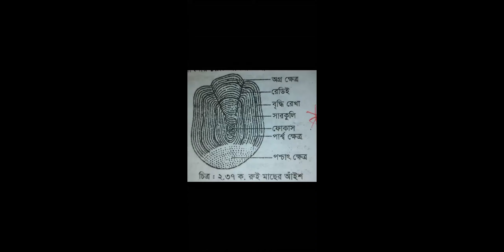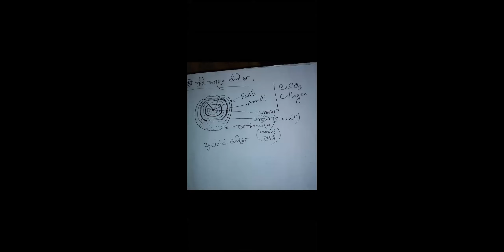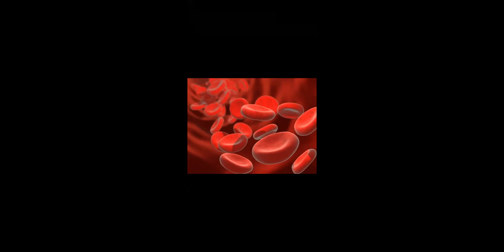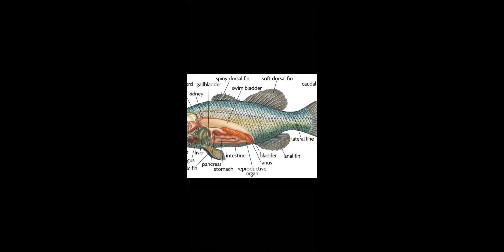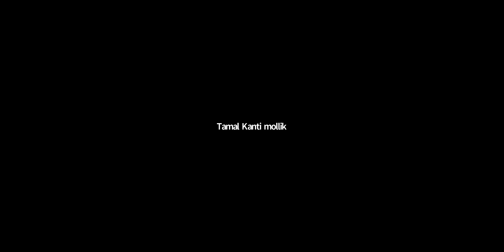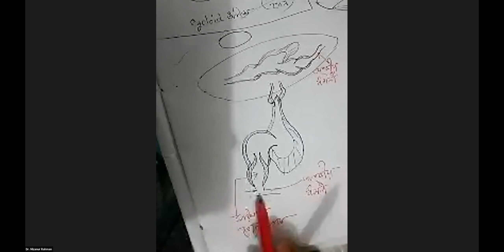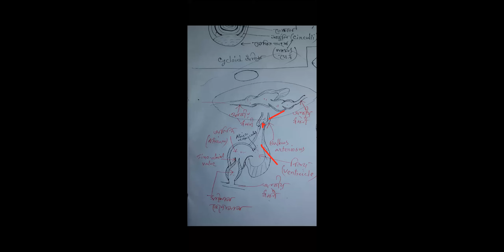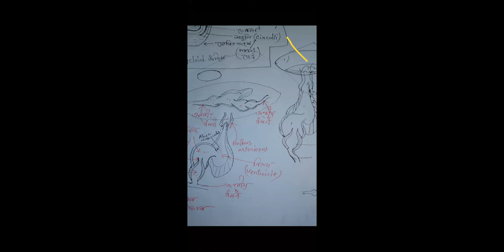bology 2nd paper 2nd chpter cls 2